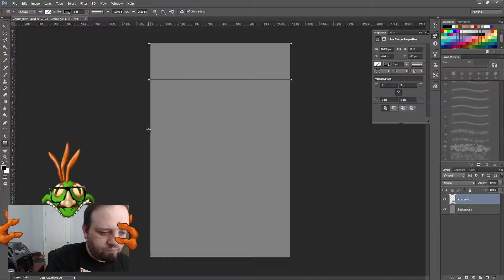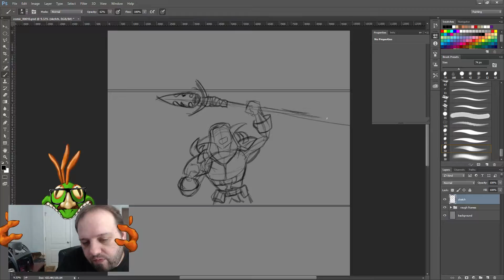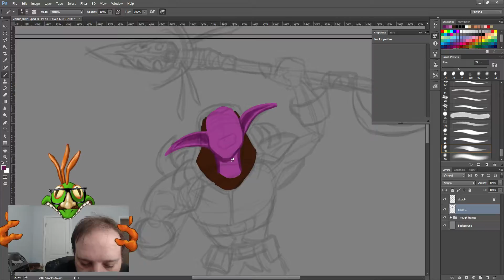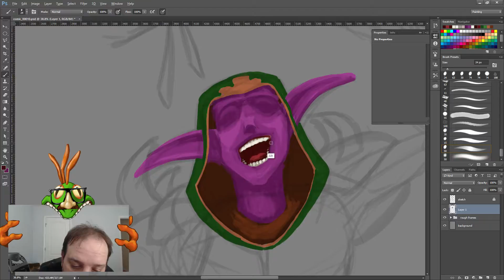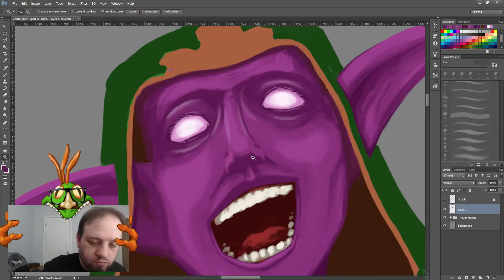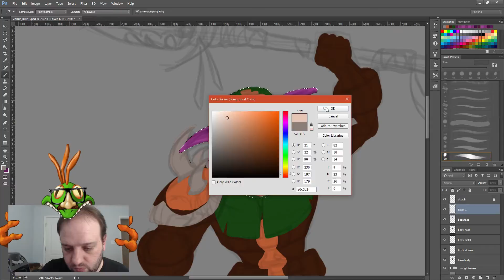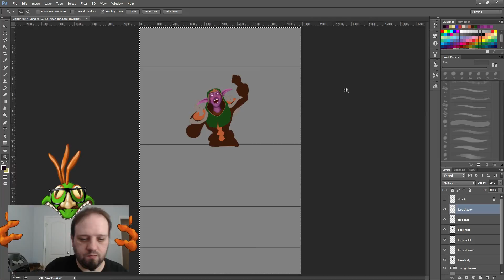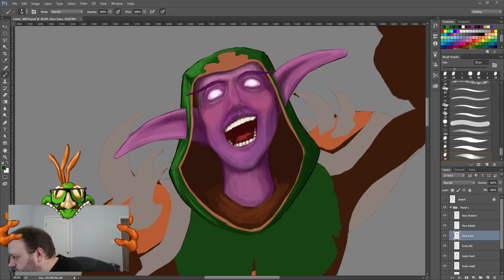Art with Arturis - Webcomic 10 Part 1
Work in progress of my next /Silly webcomic -- Watch live